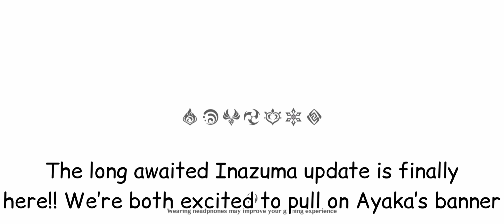Rolling for Ayaka! || Genshin Impact Gacha Summons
Today both of us (Cypher + Jimz) pulled on Ayaka's banner
Good luck everyone on Ayaka's banner if you're pulling!

Wishing on Ayaka banner
Roll for Ayaka
Ayaka summons
Ayaka gacha
Kamisato Ayaka